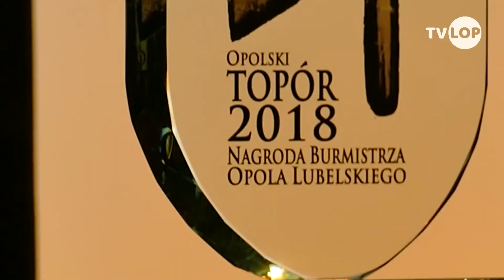TV LOP // Opolski Topór dla Piekarni SMAGA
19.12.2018 // Gala wręczenia Nagrody Burmistrza Opola Lubelskie dla Najbardziej Aktywnych Społecznie Przedsiębiorców z Gminy Opole Lubelskie.

Materiał TV LOP przygotowany przez Wydział Integracji Europejskiej i Promocji Urzędu Miejskiego w Opolu Lubelskim

Realizacja: Krzysztof Ryczek / Lektor: Marcin Iwaniak